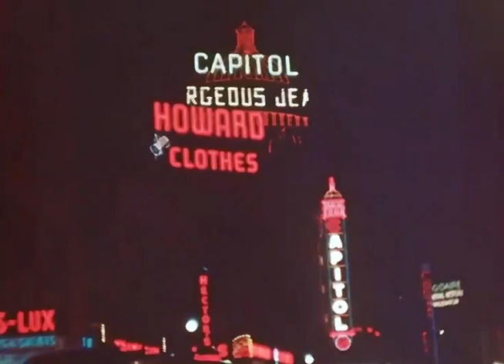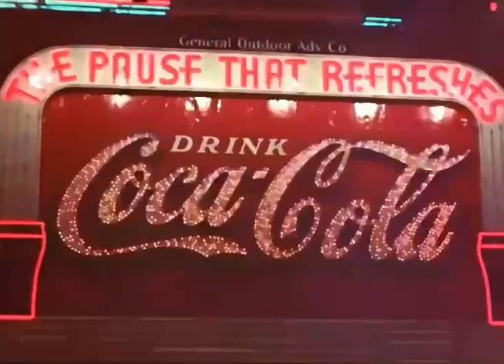Rudeger - Pavement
Produced: Gerreaux Katana

Why you wanna talk just to play dumb, you was in the chat like you played them, who you setting up for the payment, how you be outside but you ain’t touch the pavement, you ain’t wanna do it cause you hate fun, yea I know her too did she say some, what we on tonight cause I really wanna take one,

really half the time I know you fake drunk, am i staying up late am i waiting, you be looking better when you ready just to take off, everything you wearing fuck the make up, now you act so different when we wake up, why you wanna fuck if its really just to play dumb, why you rubbing your fingers just to make crumbs,

you a bread winner lets go make some, shot the game winner no you didn’t thats a lay up, i aint play the odds i just make luck, on a rude vacation to jamaica, packing my punch like I’m building me a ray gun, I stay in the game can’t replace him, call me young kepa but say it with patience, how you don’t think I’m amazing, you do a line on the line they can’t chase him, herbie I’m fully loaded is the race on,

flipping the sign to the side never fazed em, how you arrive here on time looking basic, slide by from 5 to 9 I go from 8 on, call it a homicide I call it game on, I gotta lotta guys with erasers, hitmen like Bugsy Siegel out in vegas, how you arrive at evil if I’m stationed,

out in the batmobile they call it bait man, smoking a lot of legal what you tasting, dad got a box of stiegls in the basement, might move a couple people on a vacant, property someone tell me if it’s taking, please

Had to ask em if it’s make believe, grab your momma and just take a seat, cause everybody wanna make the league

Double up and then replay it repeat, hit the pave but never paved the streets, either way you acting make belief

Double up and then replay it repeat, hit the pave but never paved the streets, either way you acting make shift, why you always with the fake kids, now I know why you be basic, you ain’t ever touch the pavement, just face it